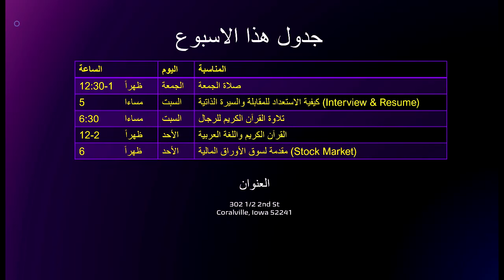أجمل مفاجأة وهدية من مجموعة البزنس